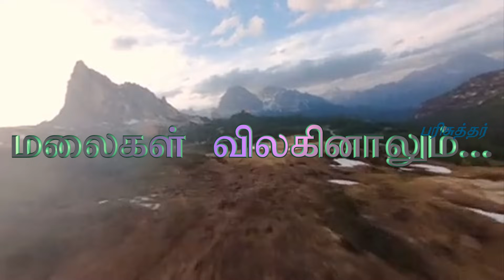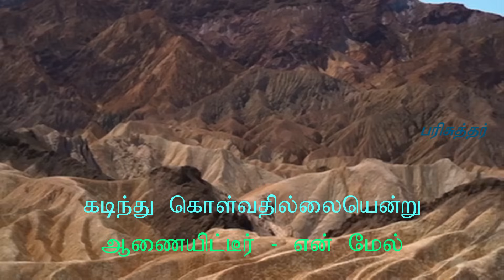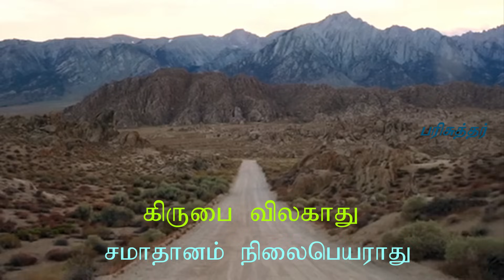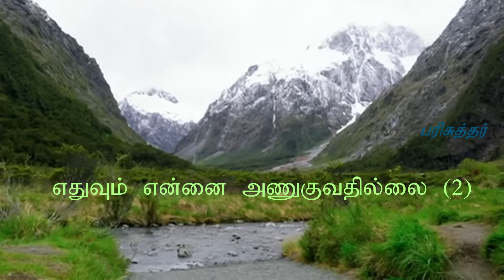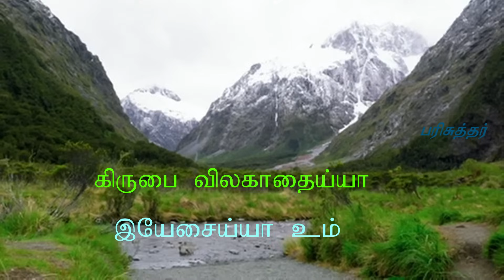Malaigal vilaginalum parvathangal/ மலைகள் விலகினாலும்/ Tamil Christian Song/Dr. Joseph Aldrin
Song: Malaigal Vilaginalum / மலைகள் விலகினாலும்
Sung by: Dr. Joseph Aldrin
Keyboard Scale: Gm

மலைகள் விலகினாலும்
பர்வதங்கள் நிலை பெயர்ந்தாலும்
கிருபை விலகாது
சமாதானம் நிலை பெயராது
மலைகள் விலகினாலும்..

கிருபை விலகாதைய்யா -4
(இயேசையா உம்)

கோபம் கொள்வதில்லை
என்று வாக்குரைத்தீர்
கடிந்து கொள்வதில்லை
என்று ஆணையிட்டீர்(என்மேல்)
பாவங்களை மன்னித்தீர்
அக்கிரமங்கள் எண்ணுவதில்லை
இயேசு எனக்காய் பலியானதனால்

நீதியினால் நான் ஸ்திரப்படுவேன்
கொடுமைக்கு நான் தூரமாவேன்
பயமில்லாதிருப்பேன் திகிலுக்கு தூரமாவேன்
எதுவும் என்னை அணுகுவதில்லை

எனக்கு விரோதமாய் எழும்பும் ஆயுதம்
வாய்க்காதே போகும் என்று வாக்களித்தீர்
எனக்கு விரோதமாய் நியாயத்தில் எழும்பும் நாவை
குற்றப்படும்படி செய்திடுவீர்

மனிதர்கள் விலகினாலும்
நம்பினோர் கைவிரித்தாலும்
கிருபை விலகாது
சமாதானம் நிலைபெயராது
மலைகள் விலகினாலும்…